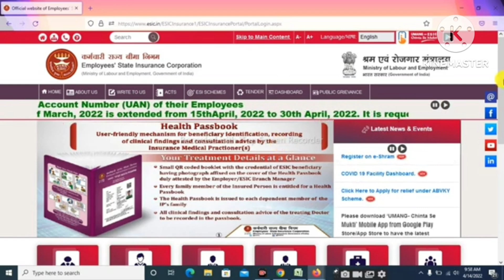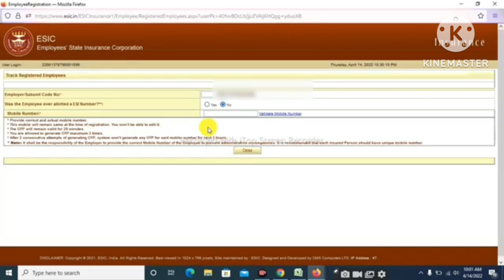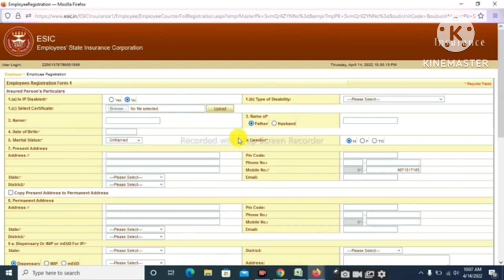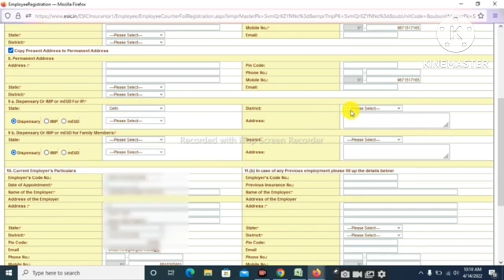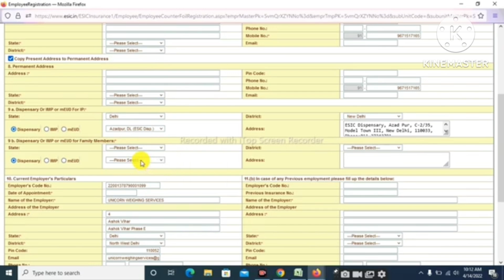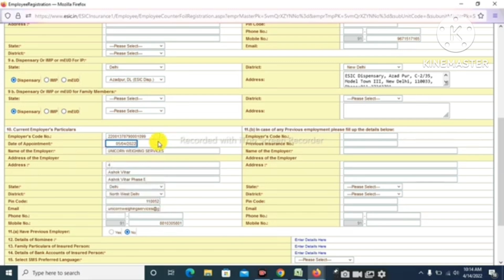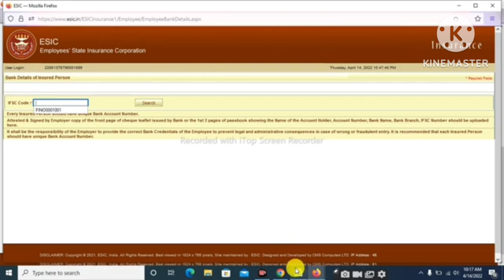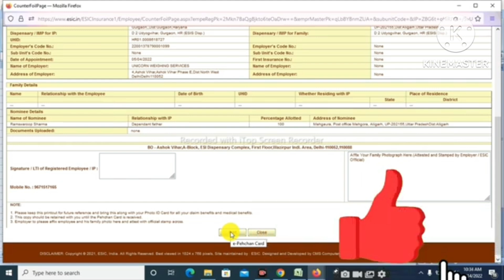How to Register New Employee in ESIC 2024 | ESIC New Employee Registration Process online 2024